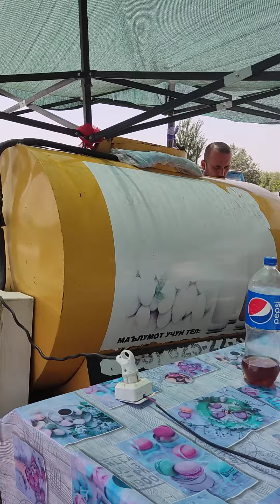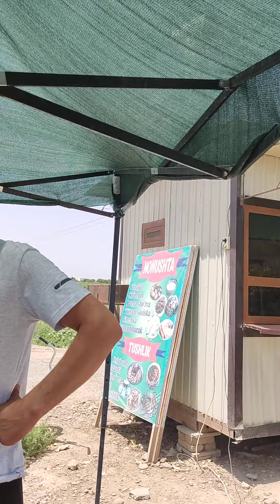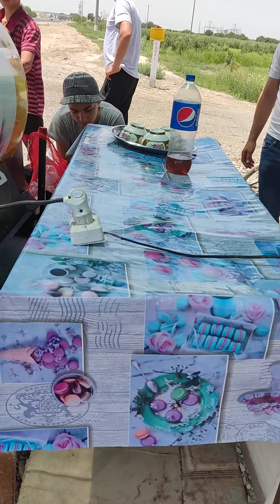OʻRIK SHARBATI YURAK QUVATI REKORD YANGILANDI HAVO HARORATI